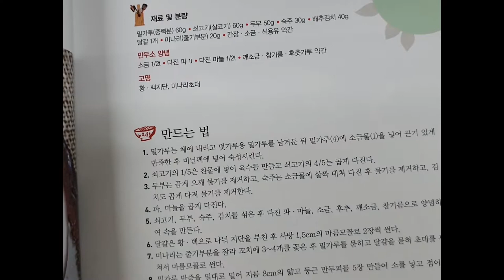만둣국, 조리기능사 실기시험 실습, 김재환 교수님의 기능장 솜씨 ...이권복 Master Chef 가 전하는 쉽고 빠른 요리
만둣국, 조리기능사 실기시험 실습,  김재환 교수님의 기능장 솜씨 ..  이권복 요리연구가

           2008년 우리돼지 요리경연대회 대상

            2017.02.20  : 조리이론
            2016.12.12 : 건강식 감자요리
            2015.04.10 : 황금알을 낳는 소스
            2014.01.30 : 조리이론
            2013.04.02 : Master Cuisine 양식조리기능사/산업기사 실기
            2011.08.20 : 황금알을 낳는 소스
            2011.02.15 : 조리이론 호텔 외식 실무
           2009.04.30  : 메뉴와 디자인 푸드스타일링
           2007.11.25 : 메뉴 플래닝 Menu Planning